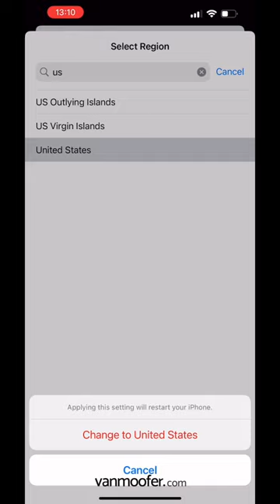VanMoof Speed Limit Hack 2022 - How to ride 32 km/h ? with US Mode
Save €100/$100/£95 on VanMoof Accessories & Peace of Mind Services.
Order a VanMoof S5/A5 or S3/X3 and use this code during checkout.
ADV-Y78Q-4S9G-HEM7

ADV-Y78Q-4S9G-HEM7

Here is the step-by-step guide Here is the step-by-step guide

E-bikes are changing the way people get around in cities all over the world.
Join the movement and make your daily routine more convenient and fun!

to save up to €600/$600